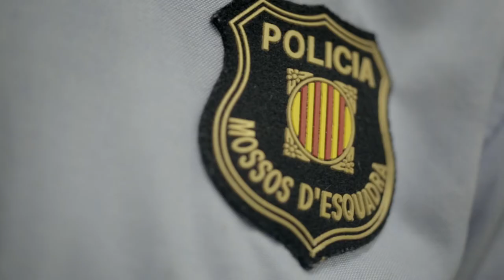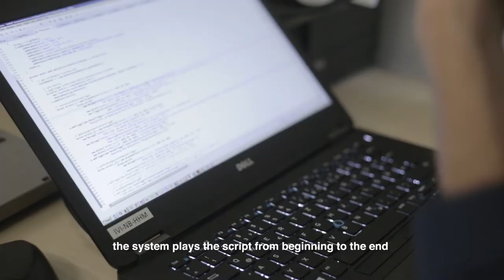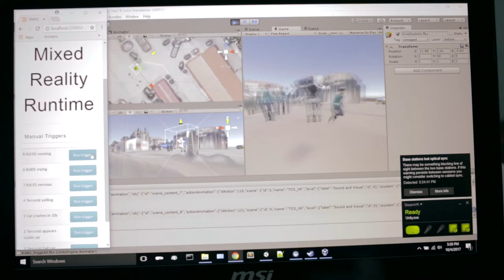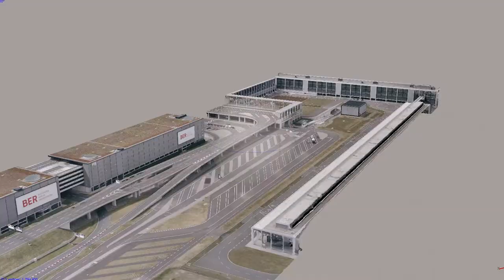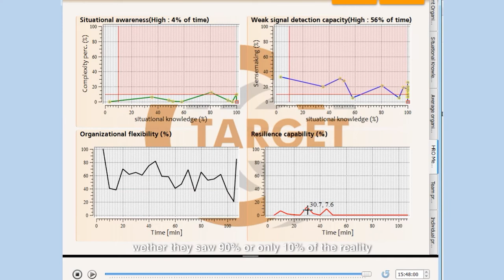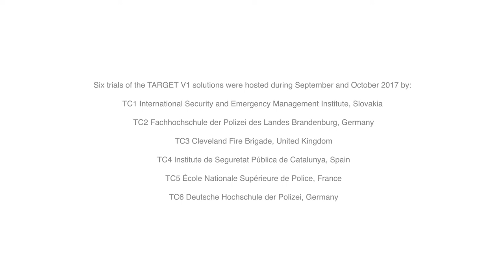TARGET H2020 RIA Project Documentary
Filmed & edited by: Elisa Cucinelli